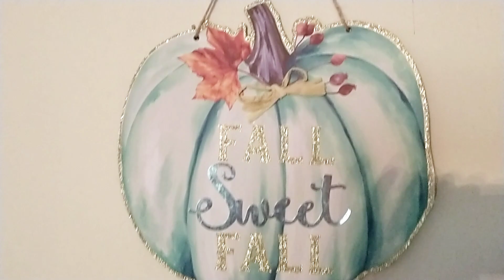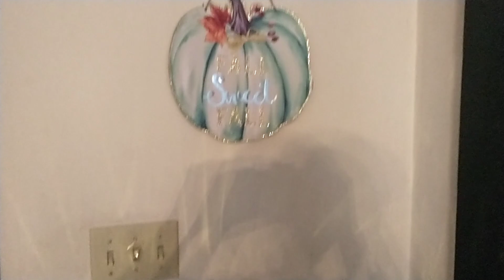Decorating For Fall 2023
Most, if not all items were purchased from Dollar Tree, Dollar General, Goodwill and Belk Department Stores.